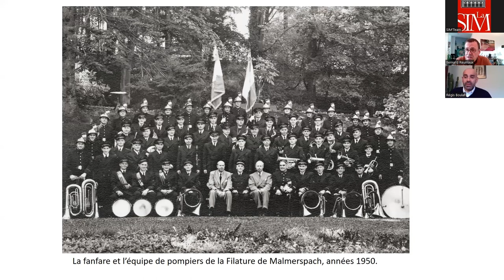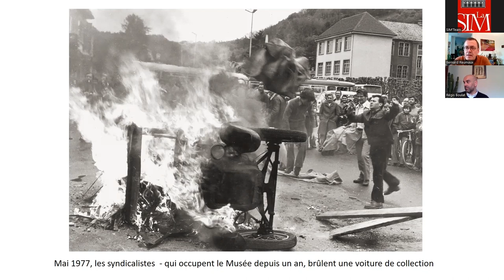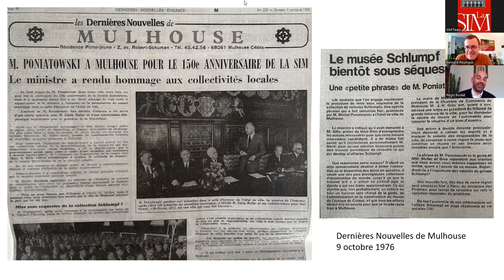Café de l'histoire - Fritz Schlumpf, une passion sans frein !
La SIM et son groupe de travail « Histoire » ont le plaisir de vous inviter pour suivre une nouvelle édition des « Cafés de l’Histoire »  : Fritz Schlumpf, une « passion sans frein ! » par Bernard Reumaux (journaliste et éditeur) interrogé par Régis Boulat (CRESAT).

Fritz Schlumpf est à l’origine du plus fabuleux musée de l’automobile au monde, attraction touristique n°1 de Mulhouse. Il a mené une carrière d’industriel textile bien représentative de son époque (de l’expansion au déclin et à la chute). Sa faillite en 1976 et le conflit social qui l’a suivi – avec l’occupation du musée par les syndicalistes – restent l’une des pages les plus chahutées de l’histoire mulhousienne. D’une personnalité abrupte et à l’écart des réseaux patronaux mulhousiens, il s’affirme néanmoins comme un collectionneur et un concepteur de musée visionnaire.